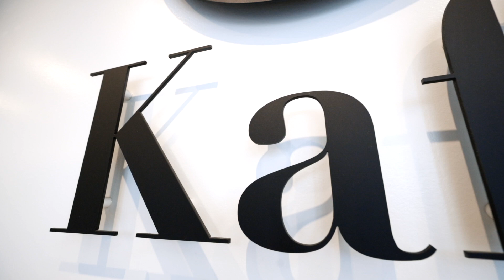Boba demo for Kafe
Kafe is a coffee and sandwich shop specializing in boba tea in Forest Grove, Or.

I created this and a separate short promo video for them in February of 2021. It's been awhile since I've been able to go into a business to shoot a process video like this to promote a business due to Covid. It was a great opportunity to try out a variety of new ideas and apply techniques I've bee practicing and learning in isolation.